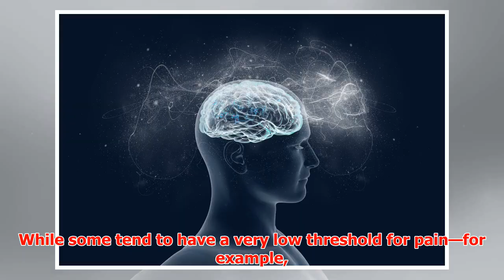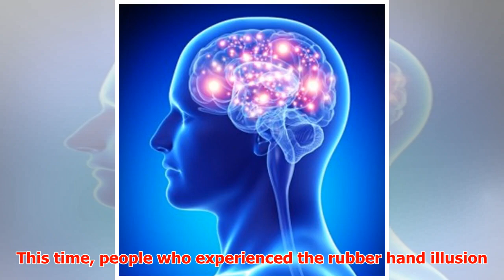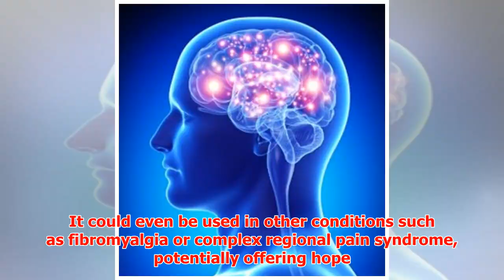Mind Games: New Research Shows the Brain Can Be Tricked Into Feeling Pain Relief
► September 14, 2017 10:50 am Last Updated: September 23, 2017 12:30 pm Pain is never fun to experienc...